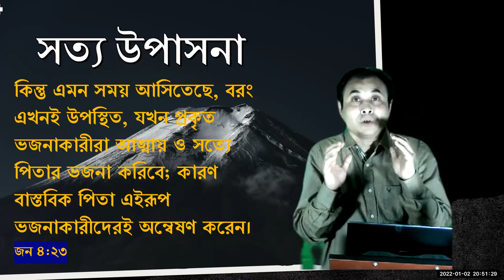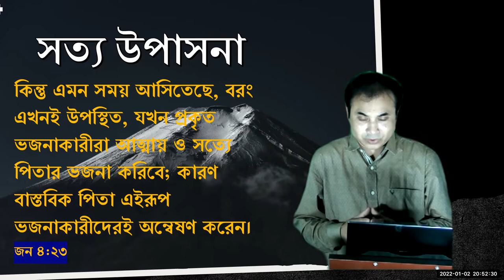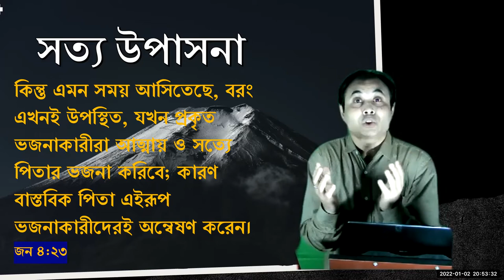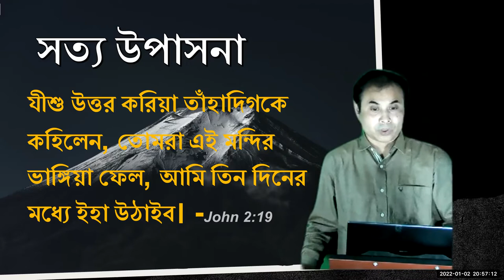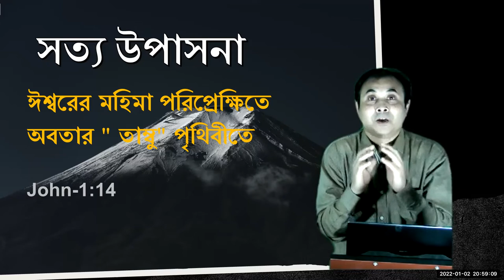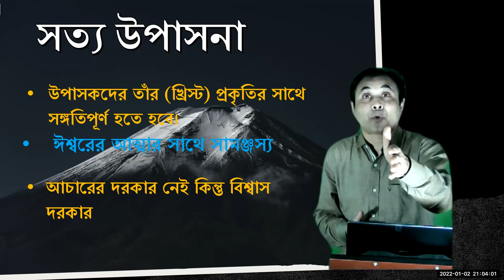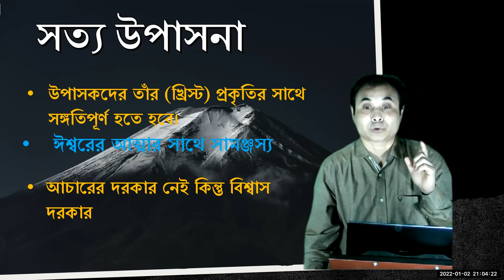খ্রিস্টে উপাসনা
খ্রিস্টে উপাসনা -সত্য উপাসনা (একমাত্র তিনিই দিতে পারেন অনন্ত জীবন)